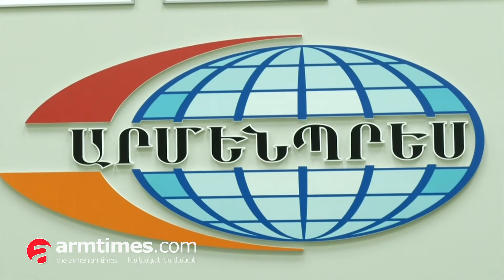Սեպտեմբերի 20-ից «Արմենիա» ավիաընկերությունը նոր չվերթներ կիրականացնի. Գևորգ Խաչատրյան